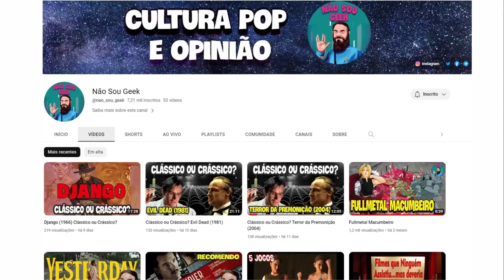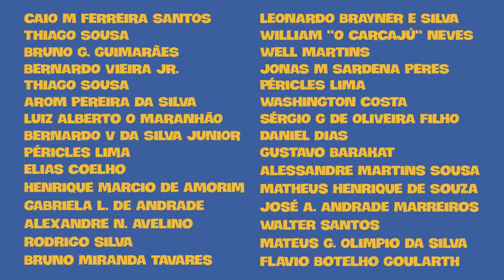Egípcios Estão Fulos Com Cleópatra da Netflix